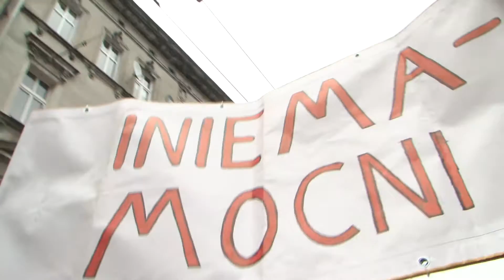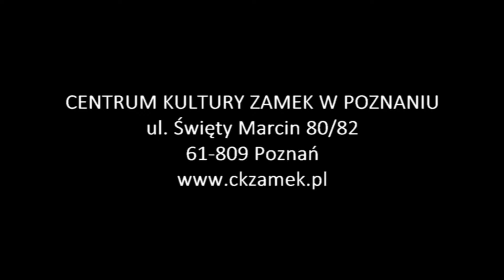IMIENINY ULICY ŚW. MARCIN 2016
Tak było 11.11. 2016 podczas Imienin Ulicy Św. Marcin w Poznaniu :)